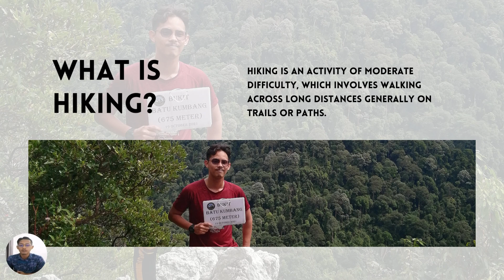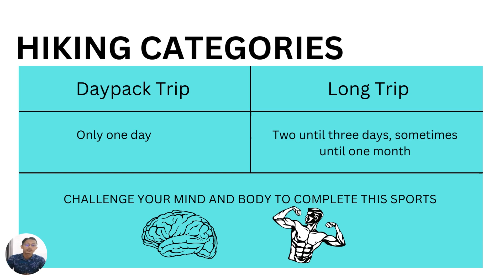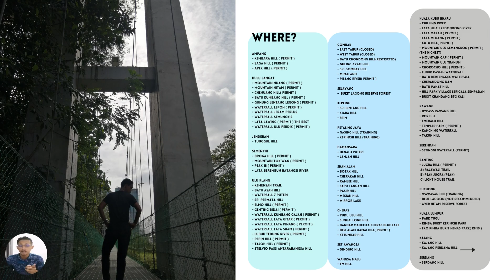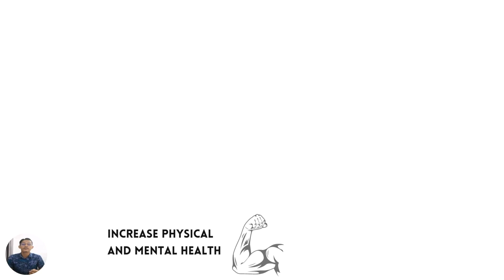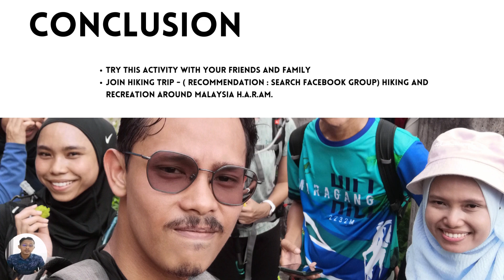MUHAMMAD AMIRUDDIN BIN MOHD YUSOF_2022205228_AP2465A_Informative Speech_BENEFITS OF HIKING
SPEECH OUTLINE
INTRODUCTION
I. There's a quote by Albert Einstein, LOOK DEEP INTO NATURE, THEN YOU WILL UNDERSTAND EVERYTHING BETTER. From my understanding based on his career which a physicist, mother nature had a creator whom create all living things with their own mechanism that required each other for their block chain. – Attention
getter
II. Hiking is like any other sport which has their own difficulty level based on individual performance. It is a moderate level activity which require long distance and time to complete from starting point back to starting point. The climax level of this activity is when you arrived at the peak of the mountain or hills for the beautiful view.
– State definition
III. There are several categories of hiking activity and some places that I would like to share. The first one is, daypack trip and the next one is long trip. The difference between daypack trip and long trip is the duration of days. Daypack trip only required one day while long trip required two until three days to complete, sometimes, it takes until one month trip at the mountain. For a daypack trip, it will challenge your mind and body to complete the sports, just like you go for a long distances jogging, except, you walk with some incline earth surfaces.

IV. If you are interested in daypack trip, then, it requires you to pay some money for the permit to the trip organizers which you can find it by join some hiking Facebook Group, Hiking and Recreation around Malaysia H.A.R.A.M. From there, you will know hiking spot all around Malaysia and maybe you can further your hiking journey to another country. If you guys live in Kuala Lumpur and Selangor, there are a lot of hiking places such as Hutan Rimba Bukit Kerinchi that you can try hiking for free with your friends and family, Bukit Tugu and many more, all the way from Ampang to Serdang.

V. Without further ado, let’s discuss about the benefits of hiking. – Central idea (thesis)
(Transition: If you are a person with healthy mind and body, then you will be interested with my point.)
BODY
I. One of the benefits of hiking is it can increase your physical and mental health.  – 1st main idea
A. There are several ways to increase our physical and mental health
Even if you not interesred in any kind of sports, you need to increase your physical and mental health.
1. Connect with people
2. Be physically active
3. Pay attention to the present moments
Our daily life routine might be busy working, but our state of body and mind need to be fill with something that can be replace other than works.

(Transition: The next thing that you might get and love with it.)
II. Can make new friends when hiking – 2nd main idea
A. In introduction, I just mention about daypack trip and long day trip. Yes, you can make new friends there. Hiking trip is also a business for the organizer. Therefore, the business has their customer which is not only you or your friends, but also friends from other places that you might not know their background.
B. In hiking, organizer also has their own crew members. For both trips, every trip organizer has their Guide, Sweeper, Medical and last but not least, their customers which are called Line-up. Based on my experience, some organizers can handle and responsible about 20 to 40 Line-up for their trip.

C. My best personal experiences for 2022 which is the highest peak I ever arrived is that one mountain at Pahang, Gunung Bunga Buah with 1430-meter peak height. The trail itself is muddy and it feels like you walk on a roller-coaster, means that sometime you going for incline, decline and the incline back again. Total distance is about 14 km back and forth and takes about 4 hours to the peak arrival. -Narration

D. Before I end my speech, I would like to share some inspiring story, posted by our Malaysian people. The screenshot sharing is from a Facebook Group that I just mention which is hiking group Hiking and Recreation around Malaysia H.A.R.A.M. He goes by the name Ravichandran and on 22nd July 2022, he just arrived the at the most dangerous and highest mountain in the world which is Mount Everest. For me, as a hiking enthusiastic and also Malaysian people, I feel inspired and proud of him.

CONCLUSION
I. Hiking is an activity to all person who wants to build a better healthy lifestyle.  - Summary
A. You can start buy hiking equipment such as shoes, suitable litre bag and search for a trip. My recommendation, join Facebook Group Hiking and Recreation around Malaysia H.A.R.A.M. - Recommendation

II. Hiking can increase your physical and mental health when you start connecting with people and also can make new friends if you are joining any trip or training for fun. Yes, try to talk with people.   – Reinforce central idea
III. Your health will be getting better if you start doing a healthy sport such as hiking.
– Strong concluding statement